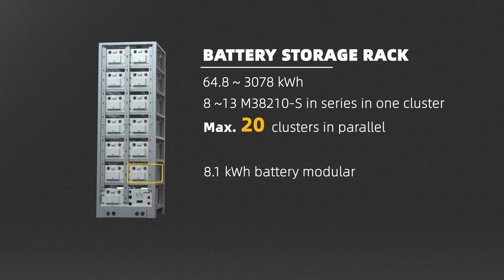STORION-H30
- The off-grid 30kW hybrid-coupled system
- The three-phase inverter is able to be configured to 60kWp, DC input and support unbalance load. The cost-effective solution is designed for the outback, farms, and remote areas.